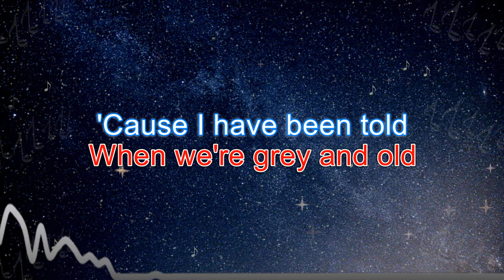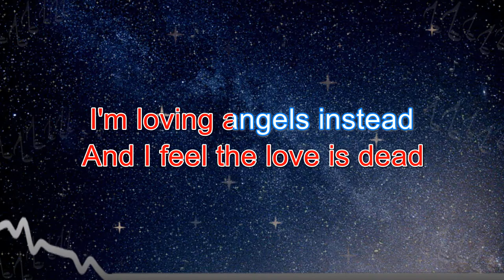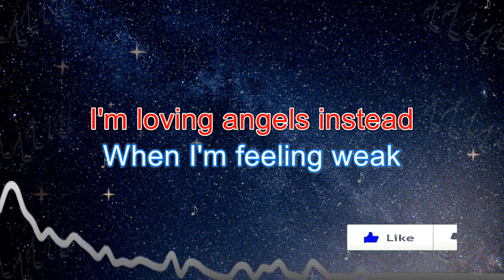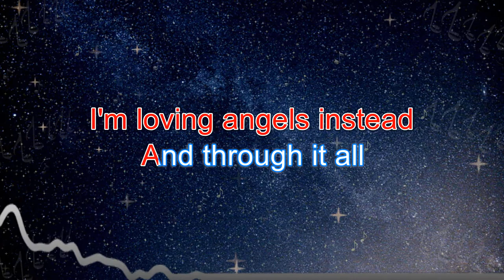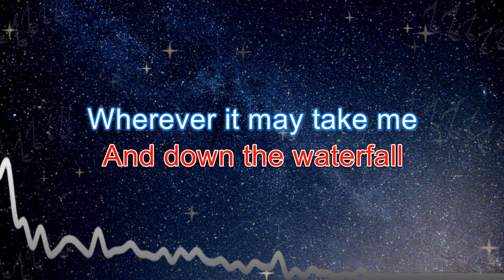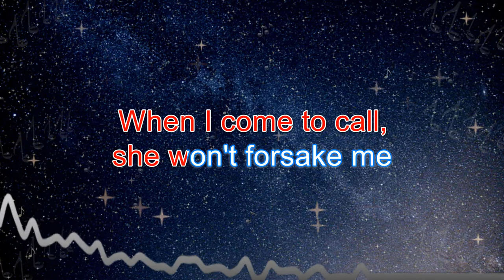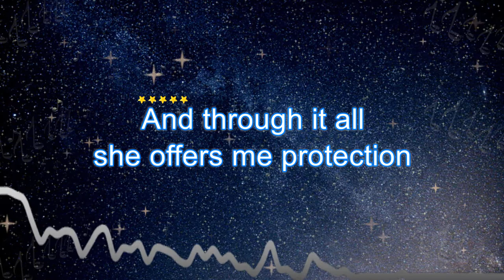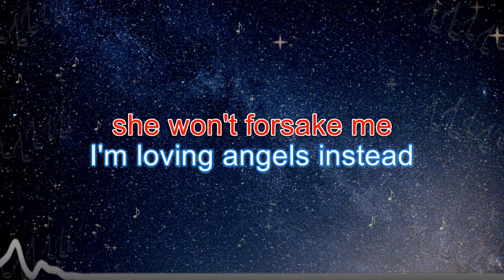Angel - Karaoke (Robbie Williams) | Karaoke Music Videos With Lyrics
Angel - Karaoke (Robbie Williams)

We usually have two (2) versions of our music in this channel:
1. Karaoke Version - No melody. For you to sing along with.
2. Instrumental With Melody: For you to listen to or practice with.

Angel (Lyrics)

I sit and wait
Does an angel contemplate my fate
And do they know
The places where we go
When we're grey and old
'Cause I have been told
That salvation lets their wings unfold

So when I'm lying in my bed
Thoughts running through my head
And I feel the love is dead
I'm loving angels instead

And through it all she offers me protection
A lot of love and affection
Whether I'm right or wrong
And down the waterfall
Wherever it may take me
I know that life won't break me
When I come to call, she won't forsake me

When I'm feeling weak
And my pain walks down a one way street
I look above
And I know I'll always be blessed with love
And as the feeling grows
She breathes flesh to my bones
And when love is dead